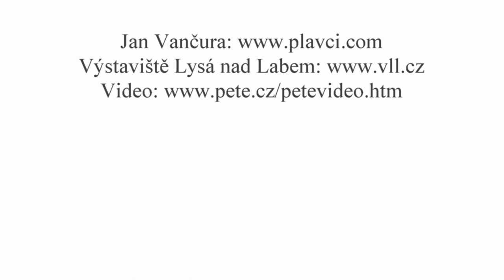Jan Vančura na výstavě květin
Potřebujete natočit svatební, nebo jiné video? Hledáte kameramana, střihače? Více na
Jan Vančura koncertoval v sobotu 14.dubna na výstavišti v Lysé nad Labem. Jelikož zde probíhala výstava květin, tak své vystoupení zakončil stylově písní o květinách :-)  Za všechny spokojené diváky, dík, bylo to super.